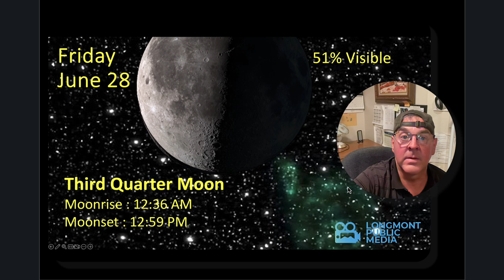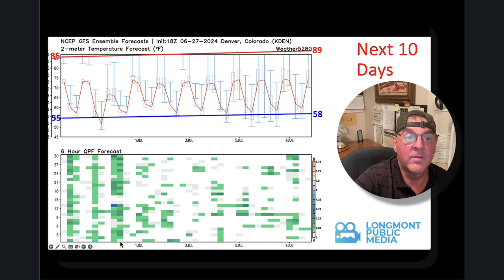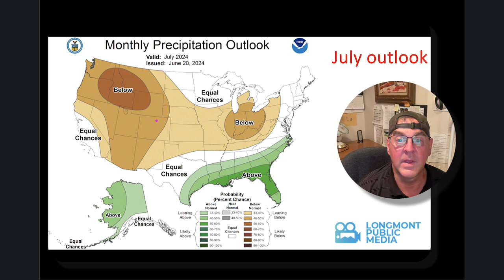Longmont Weather Forecast - June 27, 2024 to July 2, 2024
Longmont Weather Forecast - June 27, 2024 to July 4, 2024